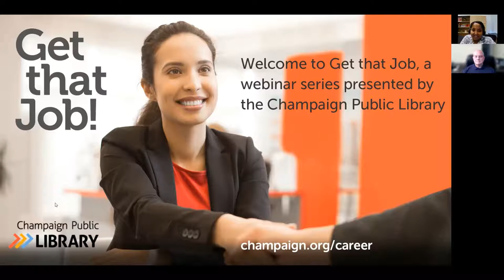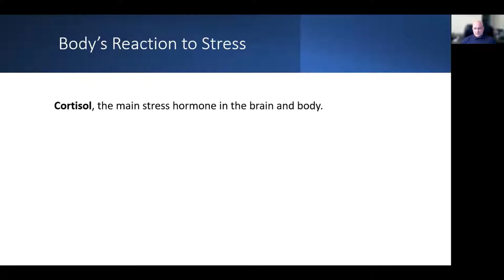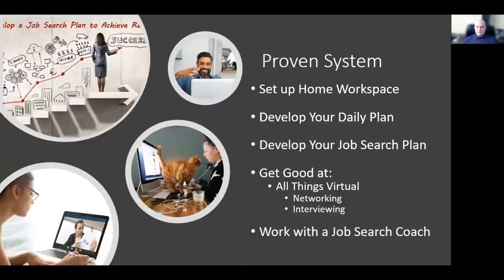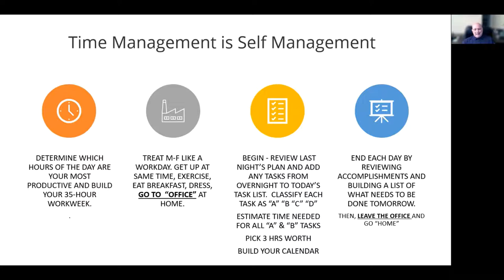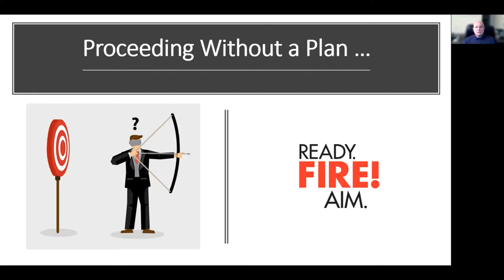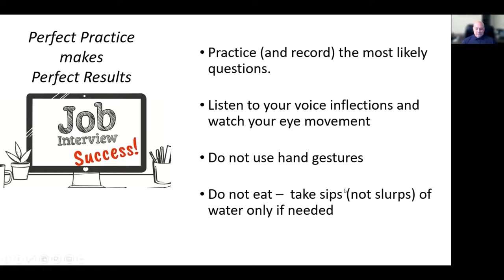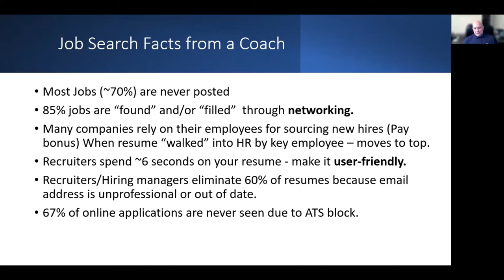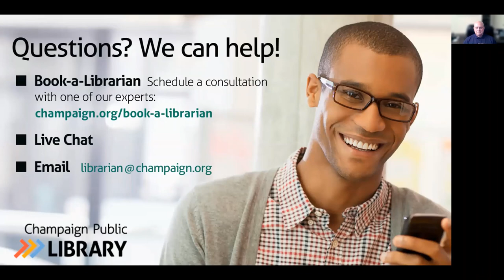Job Searching in Uncertain Times | 5.25.21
Recorded 5.25.21. Job hunting during the COVID-19 pandemic is challenging, but that doesn't mean it's impossible.

William Schrack of the Barrington Career Center will outline how to conduct a successful job search with techniques that have been proven to work. Topics covered include setting up your workspace at home, developing a plan, obtaining support, virtual networking and more.

About the Presenter: A graduate of the University of Wisconsin-Madison and Executive Education from University of South Florida and The Wharton School of U Penn, Bill Schrack is a certified job search and career transition coach. He has spent the last 47 years gaining successful management experience across many industries including education, organizational development and over 25 years owning and operating multiple businesses. His extensive entrepreneurial background coupled with the expertise gleaned while working with the Covey Leadership Center helps ensure that his students receive highly diversified, seasoned advice.

Today, his intimate knowledge and classical training in career transition and job search gives Bill a unique understanding of what works and what does not as he leads the largest and longest running career center in greater Chicago. When not volunteering with SCORE and the Barrington Career Center, Bill, a commercial pilot, can generally be found flying a helicopter for various charitable organizations throughout the Midwest.

In addition to Executive Director and SCORE duties, Bill chairs the Executive Leadership Alliance, a mentorship program for C-Suite leaders and teaches career workshops including focuses on the job search, time management, and exploring your options.
Career Questions? We can help.

200 W. Green St.,